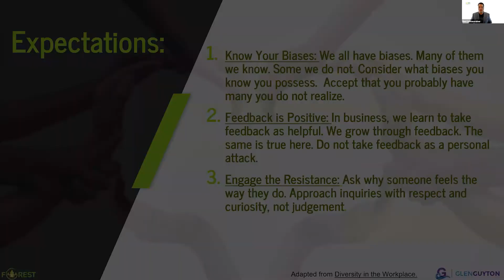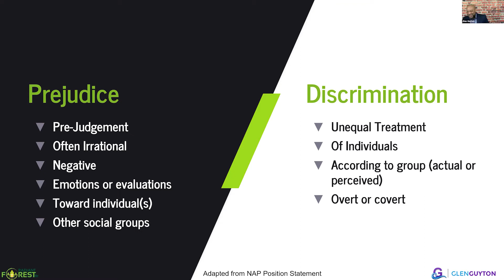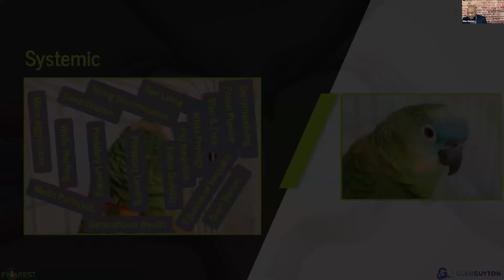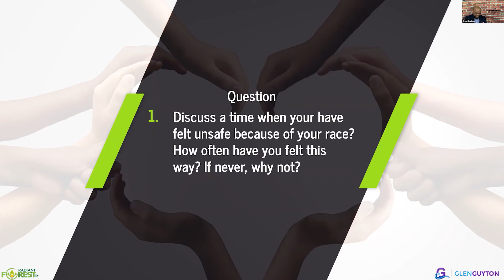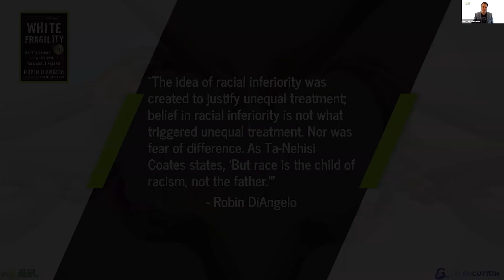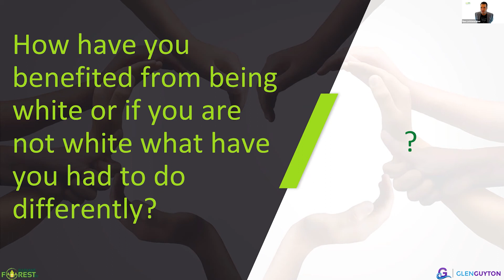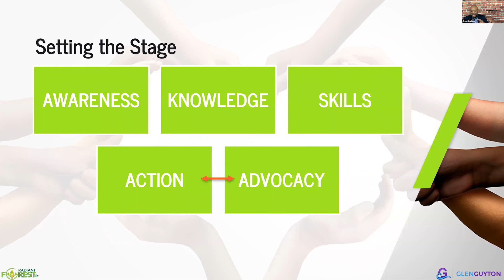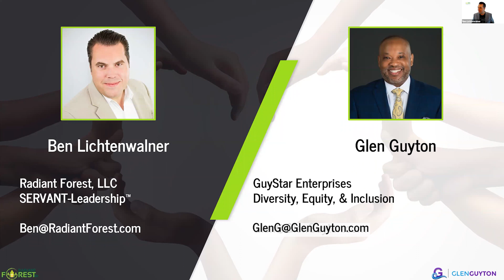Business & Racial Awareness: Moving from Conversations to Action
Radiant Forest and GuyStar Enterprises present Ben Lichtenwalner and Diversity, Equity, & Inclusion expert Glen Guyton. This one-time, live presentation was a consolidation of a 4 part series. This session includes:

1. Racism
2. Prejudice / Discrimination / Racism
3. Systemic Nature
4. Why White People are Often Defensive
5. White Supremacy
6. Cultural Competency
7. The 5 Phases of the Intercultural Journey